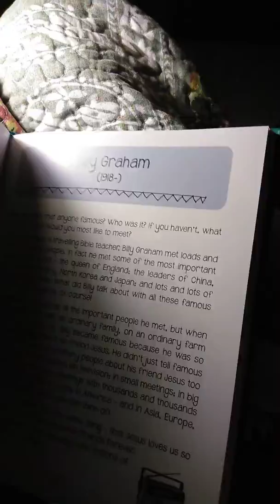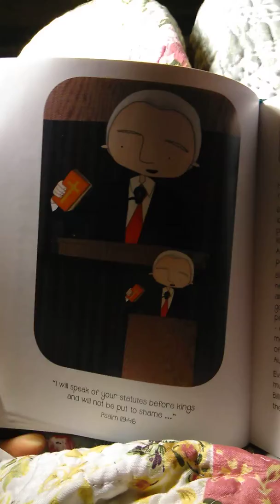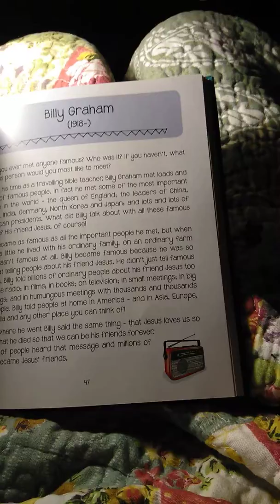Everyone A Child Should Know: Billy Graham